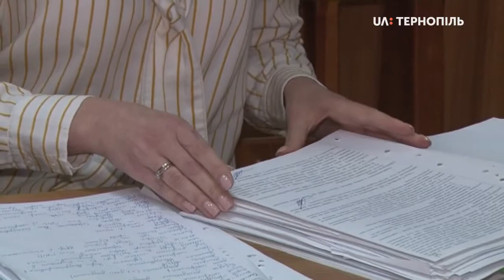Про третє судове засідання у справі про напад на І.Турського